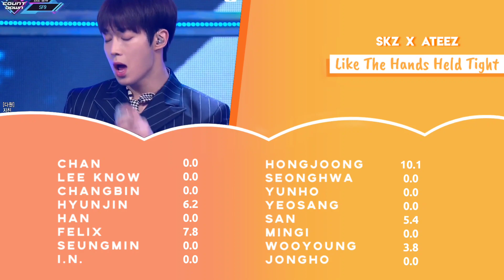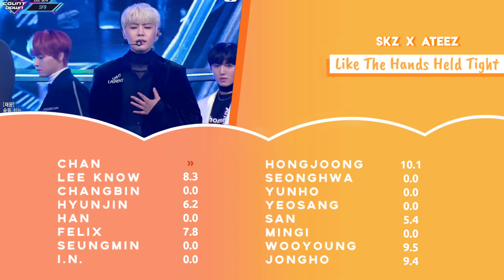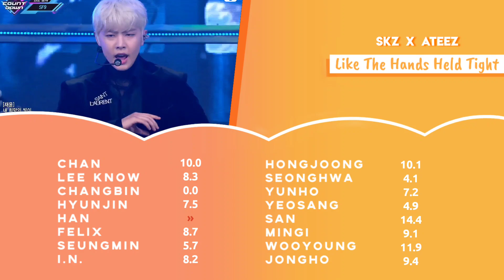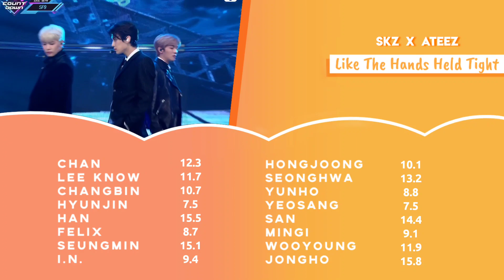How would SKZ x ATEEZ sing Like The Hands Held Tight by SF9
(Request_155)